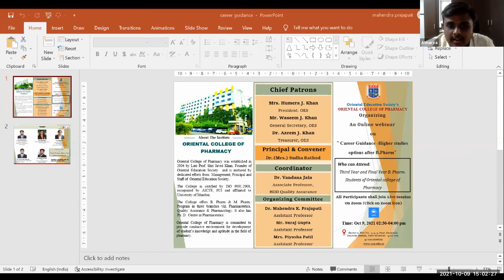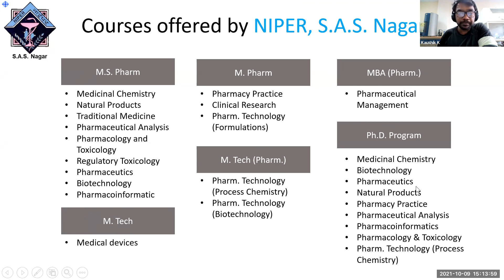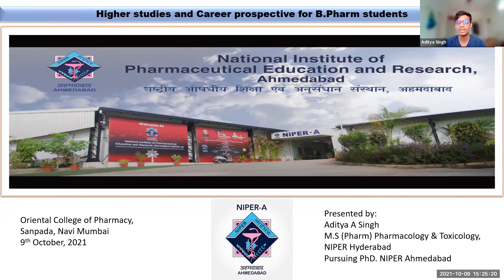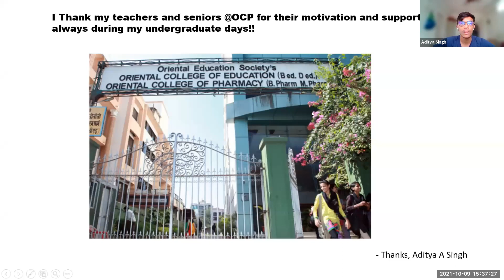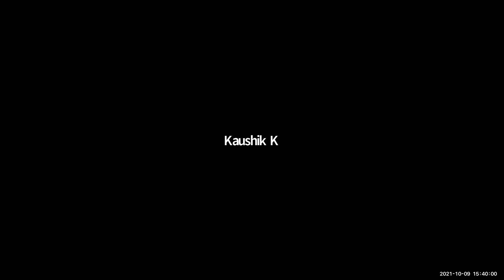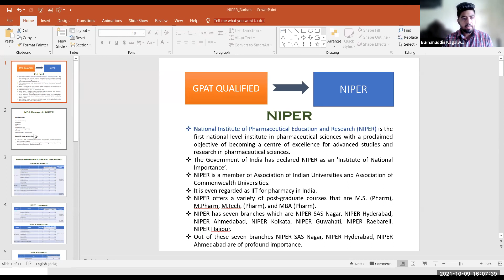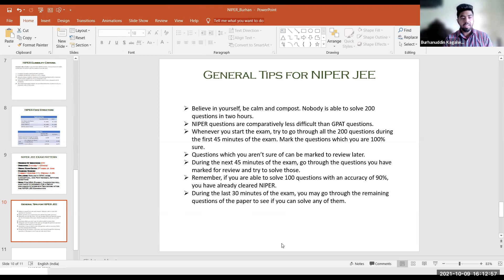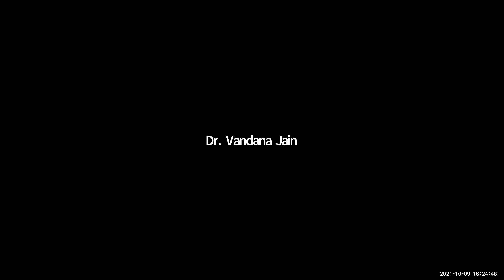Webinar on "Career Guidance- Higher Studies options after B.Pharm"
The webinar on "Career Guidance- Higher Studies options after B.Pharm" was organized by Career Guidance and Entrepreneurship Cell, Oriental College of Pharmacy, Sanpada, on 9th Oct 2021.
The purpose of the webinar was to offer concise and insightful information on courses that students can consider and to help them acquire the knowledge, information, skills and narrow them down to make career decisions.
The guests invited to address the students were
Mr. Kaushik Kuche (M.S. Pharmaceutics, NIPER, Ahmedabad and currently pursuing Ph.D. in Pharmaceutics, NIPER, Mohali)
Mr. Aditya Singh (M.S. (Pharm.) Pharmacology and Toxicology, NIPER, Hyderabad and currently persuing Ph.D. from NIPER, Hyderabad)
Mr. Abhinav Gupta (MBA in Pharmaceutical Management, NMIMS, Mumbai)
Mr. Burhanuddin Kaglawala (MBA in Pharmaceutical Management, NIPER, Mohali)